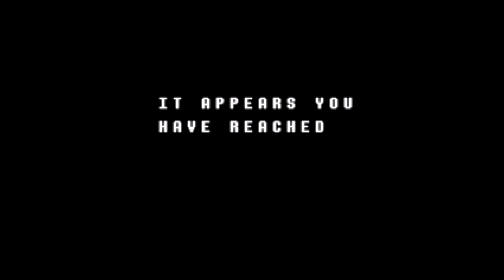[DELTARUNE] Giving Up